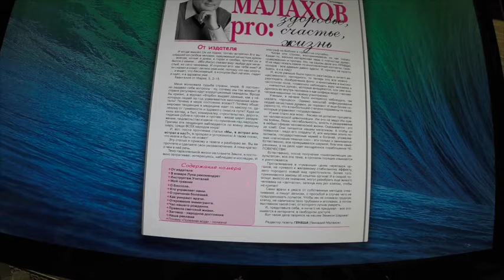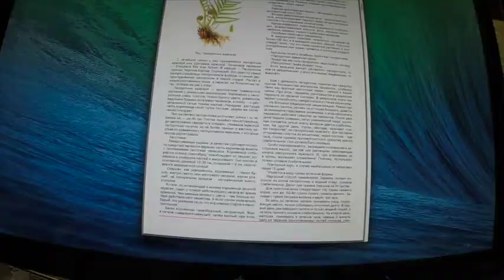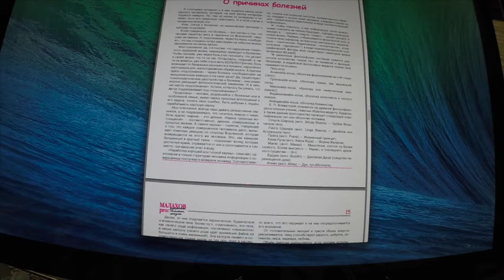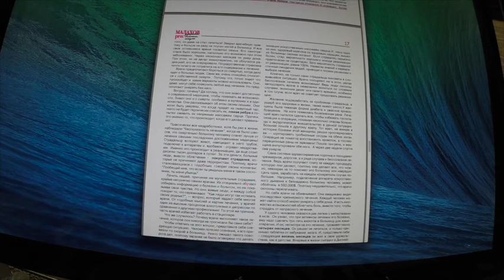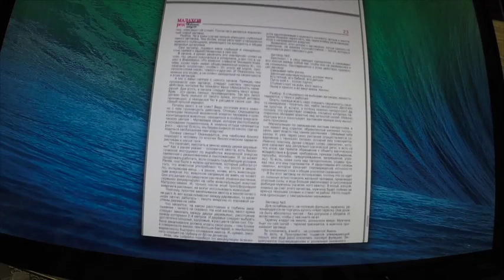Газета МалаховPro №67